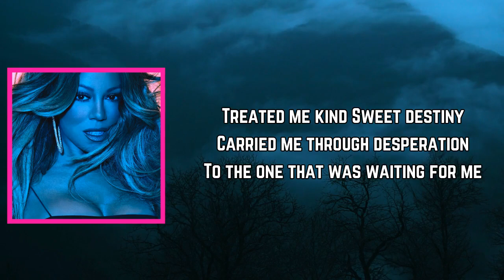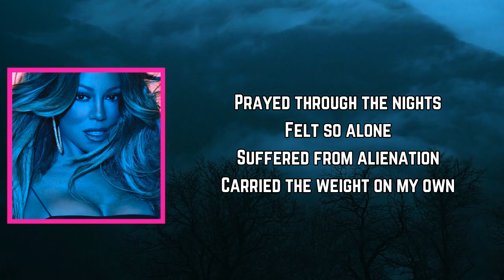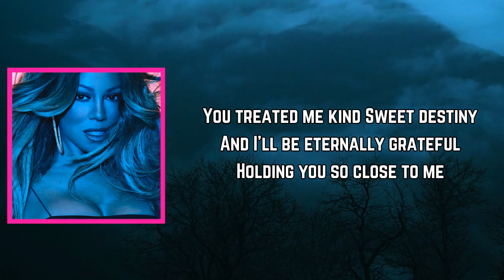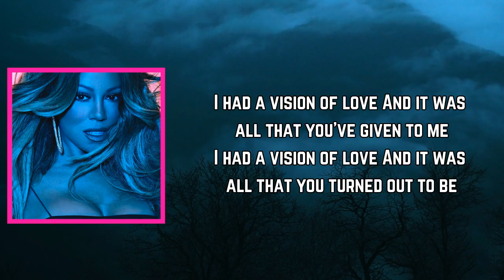Mariah Carey - Vision of Love (Lyrics)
VisionofLove by # MariahCarey
Album

Vision of Love Lyrics:

[Verse 1]
Treated me kind
Sweet destiny
Carried me through desperation
To the one that was waiting for me
It took so long
Still I believed
Somehow the one that I needed
Would find me eventually

[Chorus]
I had a vision of love
And it was all that you've given to me

[Verse 2]
Prayed through the nights
Felt so alone
Suffered from alienation
Carried the weight on my own
Had to be strong
So I believed
And now I know I've succeeded
In finding the place I conceived

[Chorus]
And it was all that you've given me

[Bridge]
I've realized the dream
And I visualized
The love that came to be
Feel so alive
I'm so thankful that I've received
The answer that heaven has sent down to me

[Verse 3]
You treated me kind
Sweet destiny
And I'll be eternally grateful
Holding you so close to me
So faithfully
Knowing the one that I needed

[Chorus]
And it was all that you turned out to be